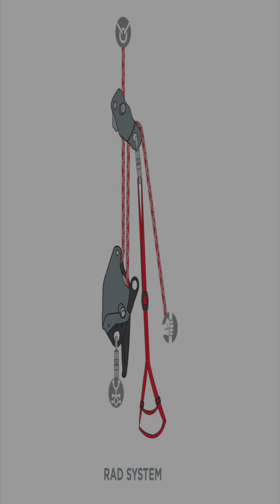CMC Capto for Use in Ascending and Hauling Environments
Use of the CMC Capto in place of the hand ascender and roll clip in R.A.D.S and in place of the rope grab/prusik/pully for 3:1/5:1 hauling operations.